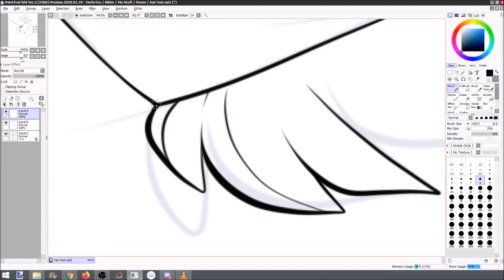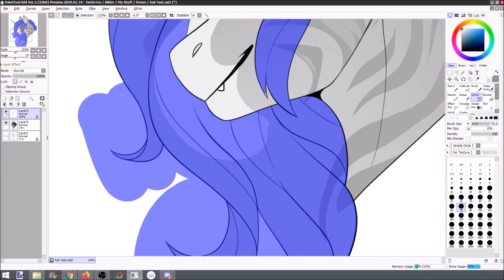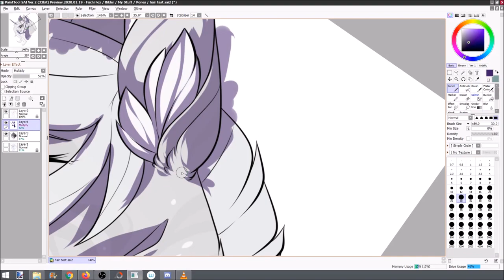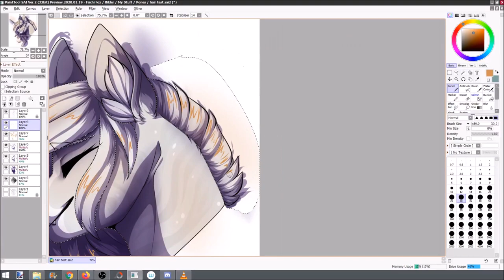Speedpainting - Zebra Unicorn | MLP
´v`/ hope its not to fast .. its hard to find music of fitting lenght ;-;
however, i drew this little thing to practice hair shading and i think it turned out well, deffinitley learned a bit from that experiment owo

Time: 2h
Programms: Paint tool SAI2, OBS, Movie maker